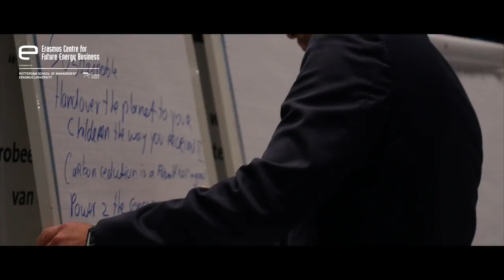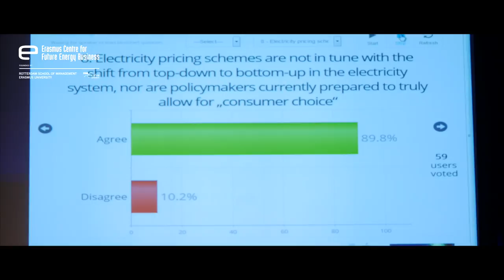Erasmus Energy Forum